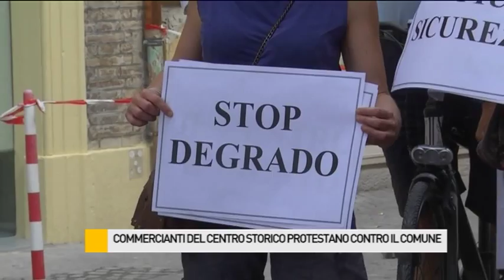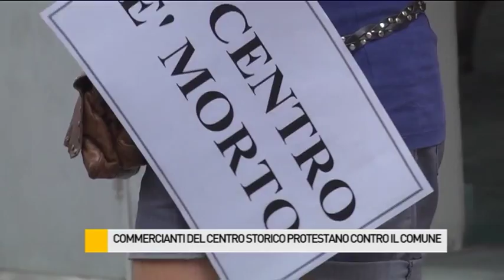Commercianti del centro storico protestano contro il Comune